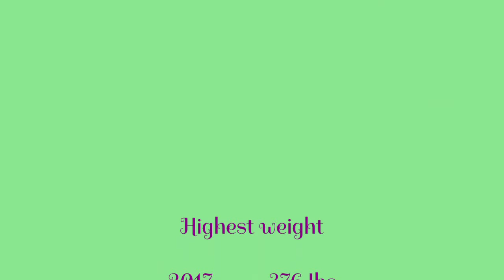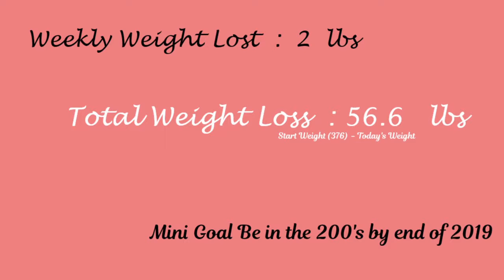Weigh in | Keto Weight Loss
Weekly Weigh-in Oct 09 19.  Weighing on the Keto diet.

I AM NOT A DOCTOR, NOR DO I PLAY ONE ON TV.
I am not a health professional or in any way claim to know what is best for you medically.  I am giving you my results on what I am doing.  Please do your own research and speak with your health care provider if you have any questions.